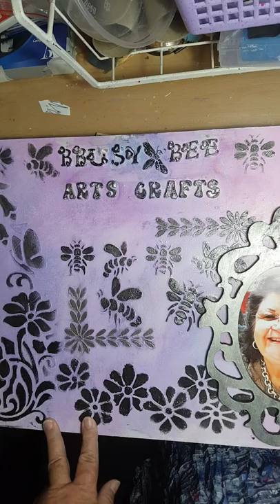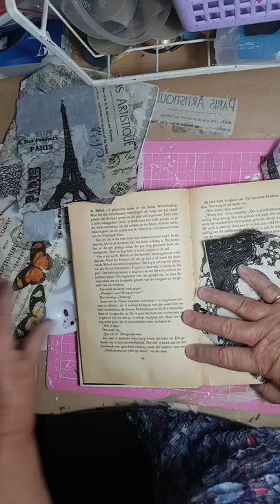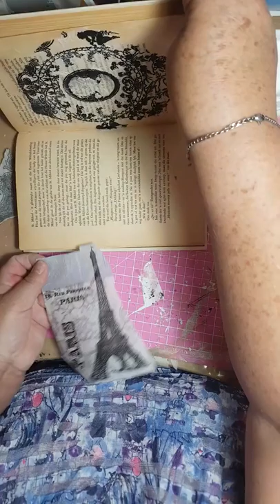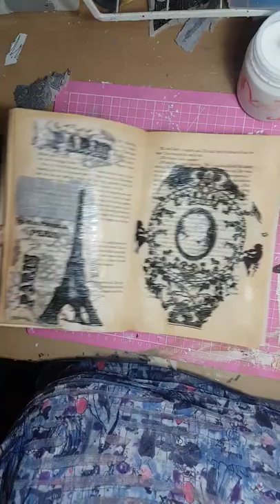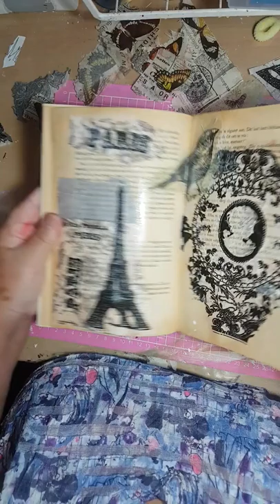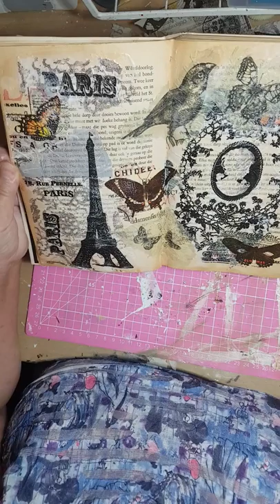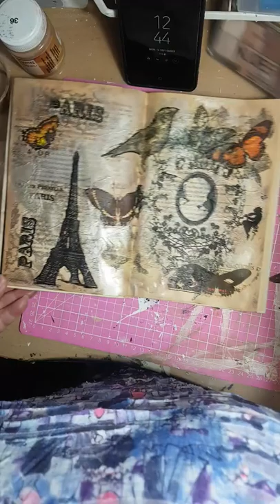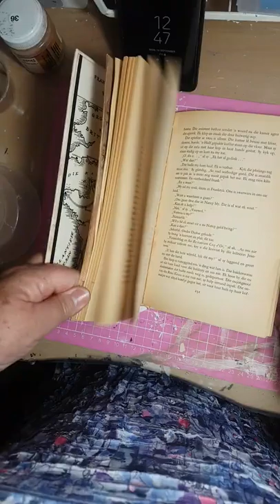Tutorial junk journal